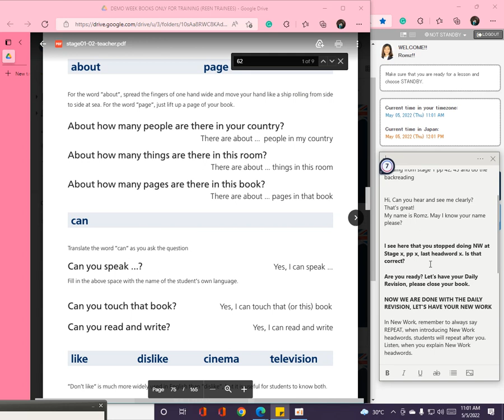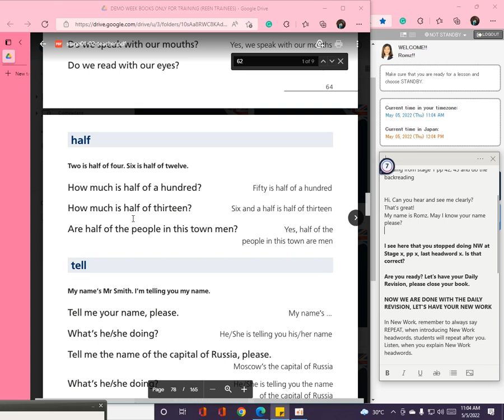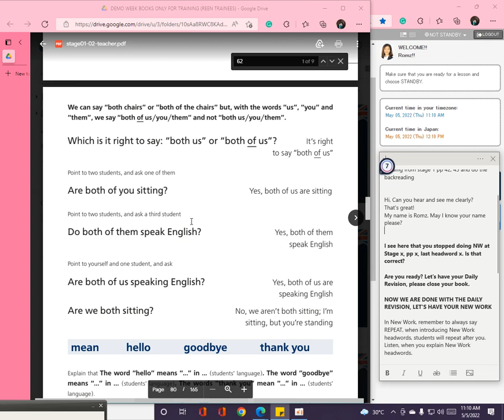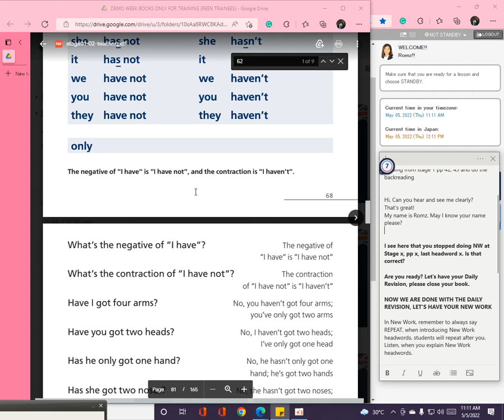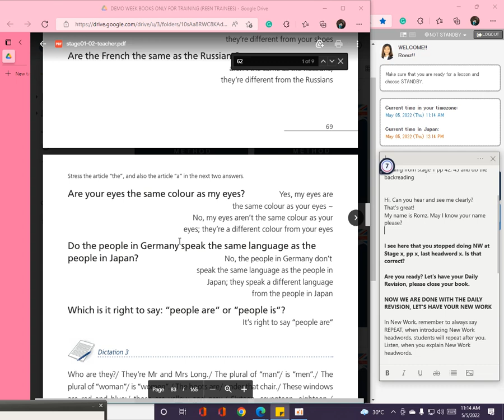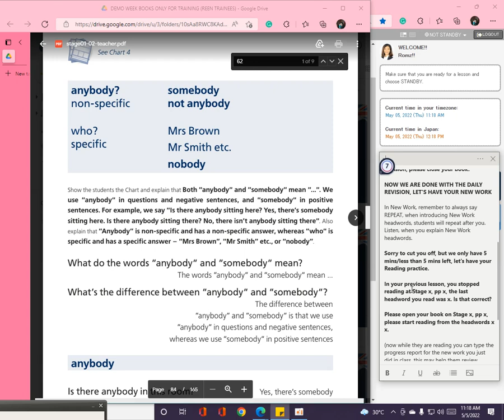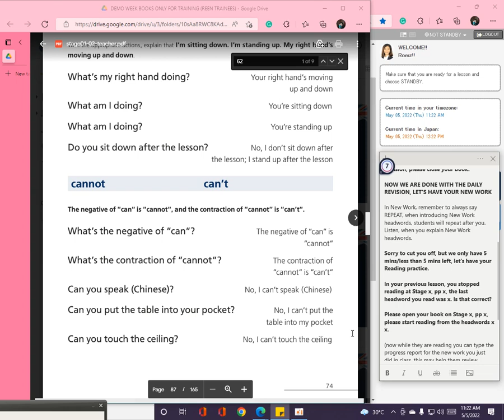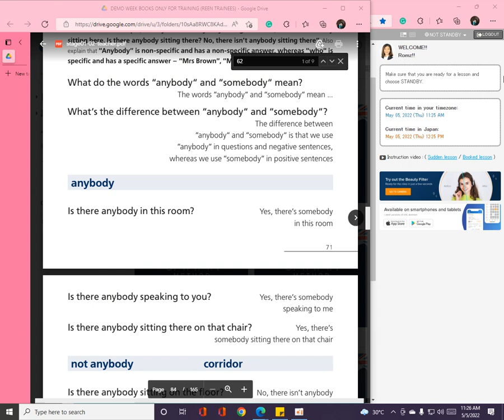Native Camp: Callan Demo Week (Practice)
I'll be conducting my 1st Callan demo lesson later tonight at 9pm that's why I have to master it. Hope it's gonna be a success.